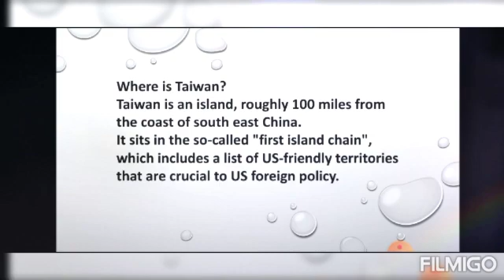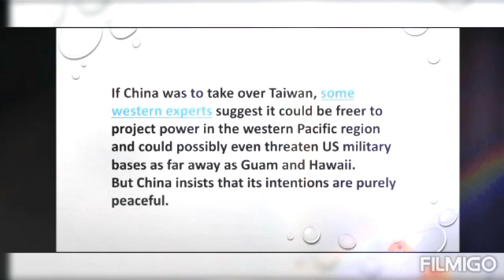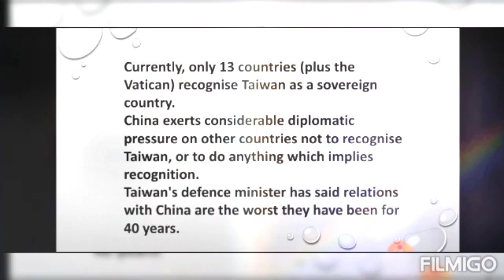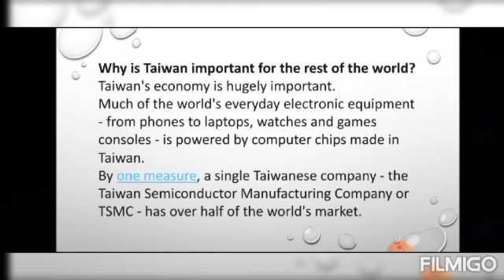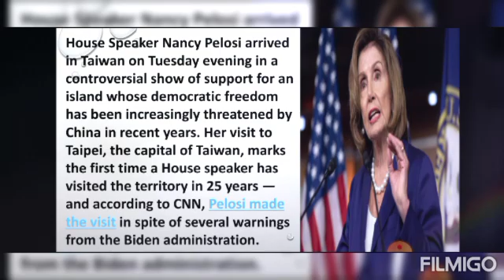china taiwan war||conflict in history||Urdu hindi||nancy pelocy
"Republic of China" redirects here. For the People's Republic of China, see China. For other uses, see Republic of China (disambiguation).

For other uses, see Taiwan (disambiguation).

Taiwan,[II] officially the Republic of China (ROC),[I][h] is a country[22] in East Asia, at the junction of the East and South China Seas in the northwestern Pacific Ocean, with the People's Republic of China (PRC) to the northwest, Japan to the northeast, and the Philippines to the south. The territories controlled by the ROC consist of 168 islands,[i] with a combined area of 36,193 square kilometres (13,974 sq mi).[j][15][33] The main island of Taiwan, formerly known as Formosa, has an area of 35,808 square kilometres (13,826 sq mi), with mountain ranges dominating the eastern two-thirds and plains in the western third, where its highly urbanised population is concentrated. The capital, Taipei, forms along with New Taipei City and Keelung the largest metropolitan area of Taiwan. Other major cities include Kaohsiung, Taichung, Tainan, and Taoyuan. With around 23.9 million inhabitants, Taiwan is among the most densely populated countries in the world.

中華民國 (Chinese)[I]

Zhōnghuá Mínguó (Pinyin)

Flag

Emblem

Anthem:
中華民國國歌
Zhōnghuá Mínguó Guógē
"National Anthem of the Republic of China"

1:21

Flag anthem:
中華民國國旗歌
Zhōnghuá Míngúo Gúoqígē
"National Flag Anthem of the Republic of China"

1:12

National seal:
中華民國之璽
Seal of the Republic of China
￼National flower:
梅花
Plum blossom

Show globe (island of Taiwan highlighted)Show map of territories administered by the ROC (Free Area)Show map of Taiwan (dark green) with historical ROC territorial claims (light green)Show all

CapitalTaipei[a][2]
25°04′N 121°31′ELargest cityNew Taipei CityOfficial languagesStandard Chinese[b][5][6][7]Official scriptTraditional Chinese[8]National languages[d]

Mandarin[c]

Hokkien[c]

Hakka[9]

Formosan[10]

Matsu[c]

Wuqiu[c]

Taiwan Sign Language

Ethnic groups

(2016)[12]

95–97% Han Taiwanese

2.3% Indigenous[e]

0.7–2.7% Others

Religion

(2020)[13]

35.1% Buddhism

33.0% Taoism

26.7% No religion

3.9% Christianity

1.3% Others

Demonym(s)Taiwanese[14]GovernmentUnitary semi-presidential republic

• President

Tsai Ing-wen

• Vice President

Lai Ching-te

• Premier

Su Tseng-chang

• Legislative Yuan President

You Si-kun

• Control Yuan President

Chen Chu

• Judicial Yuan President

Hsu Tzong-li

• Examination Yuan President

Huang Jong-tsunLegislatureLegislative YuanFormation

• Xinhai Revolution

10 October 1911

• Took control of Taiwan and the Pescadores[f]

25 October 1945

• Constitution adopted

25 December 1947

• Current government established

20 May 1948

• Government moved to Taipei

7 December 1949

• Loss of UN representation[g]

25 October 1971

• Cross-Strait relations legally defined

31 July 1992Area

• Total

36,197 km2 (13,976 sq mi)[15][14]Population

• May 2022 estimate

23,906,450[16] (56th)

• 2010 census

23,123,866[17]

• Density

650/km2 (1,683.5/sq mi) (10th)GDP (PPP)2022 estimate

• Total

￼ $1.605 trillion[18] (19th)

• Per capita

￼ $68,730[18] (13th)GDP (nominal)2022 estimate

• Total

￼ $841.209 billion[18] (21st)

• Per capita

￼ $36,051[18] (31st)Gini (2017)￼ 34.1[19]
mediumHDI (2019)￼ 0.916[20]
very high · 23rdCurrencyNew Taiwan dollar (NT$) (TWD)Time zoneUTC+8 (National Standard Time)Date format

YYYY-MM-DD

YYY-MM-DD (Minguo calendar)

Driving siderightCalling code+886ISO 3166 codeTWInternet TLD

.tw

.台灣

.台湾[21]

Taiwan has been settled for at least 25,000 years. Ancestors of Taiwanese indigenous peoples settled the island around 6,000 years ago. In the 17th century, large-scale Han Chinese immigration to western Taiwan began under a Dutch colony and continued under the Kingdom of Tungning. The island was annexed in 1683 by the Qing dynasty of China, and ceded to the Empire of Japan in 1895. The Republic of China, which had overthrown the Qing in 1911, took control of Taiwan on behalf of the Allies of World War II following the surrender of Japan in 1945. The resumption of the Chinese Civil War resulted in the ROC's loss of mainland China to forces of the Chinese Communist Party (CCP) and consequent retreat to Taiwan in 1949. Its effective jurisdiction has since been limited to Taiwan and smaller islands.

In